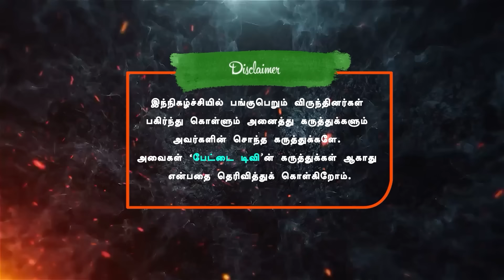மசோதாவை வாபஸ் வாங்கிய ஓடிய மோடி | கிழித்து எரிந்த இந்தியா | ராகுல் குடியுரிமை பறிப்பு | Pettai Tv